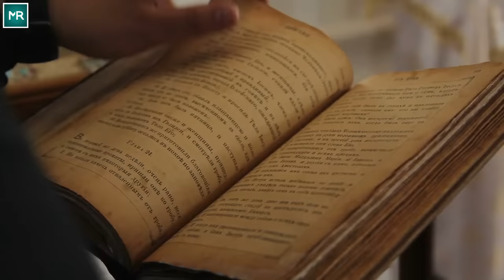Researchers Make A Path-breaking Discovery On Mount Llullaillaco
Keeping theories to the bay, the Maiden did not receive a painful death. But that was not the case with the Llullaillaco Boy. His head was still stained with blood and the whole body tied. It seemed that the boy was suffocated.